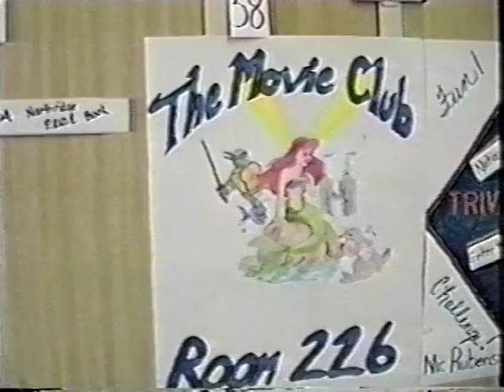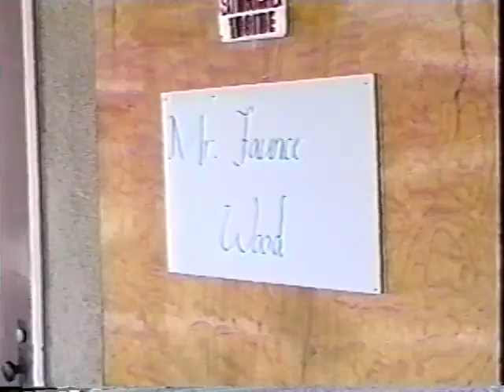Northridge Junior High School-A MIDDLE SCHOOL...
Produced this video while I was working at that school in 1990. It was to serve new students coming in what this school had to offer them.